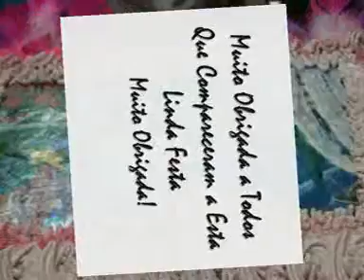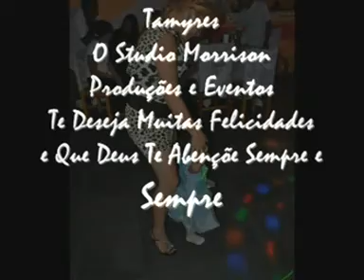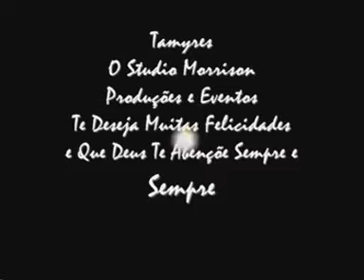Tamyres 1 Aninho - Festa - Studio Morrison Produções e Eventos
Foto,Filmagem, cobertura completa de enventos